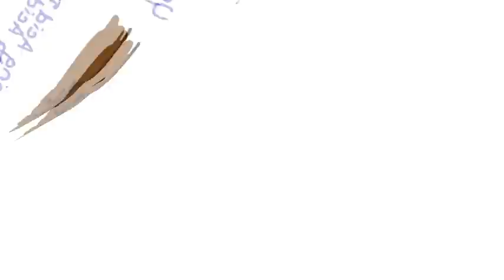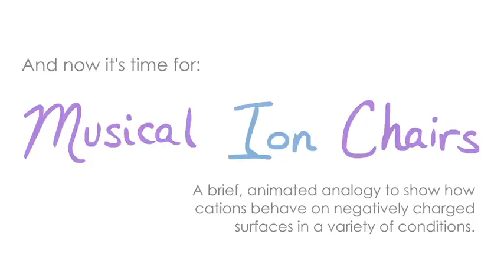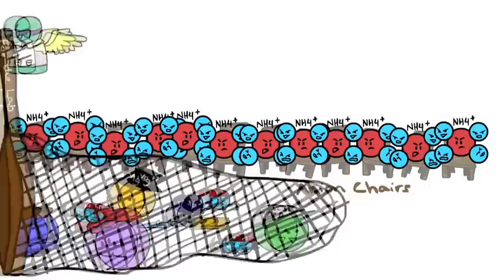Cation Exchange Phenomena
Faculty: Hank Art

Edited & animated by Robin Gimm '14
Videography by Ralston Louie '14

Produced as part of the Summer 2012 Video Intern Program by the Williams College Office of Information Technology.